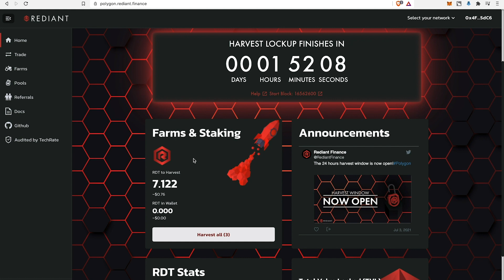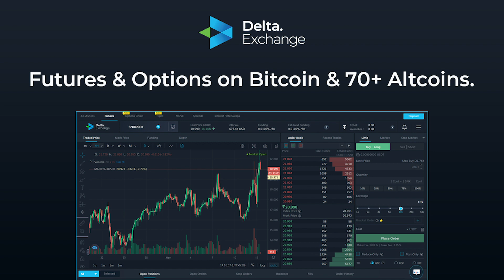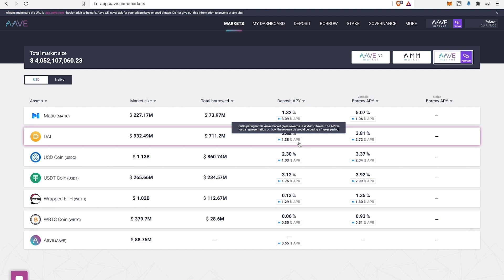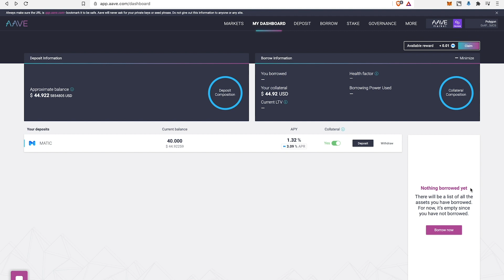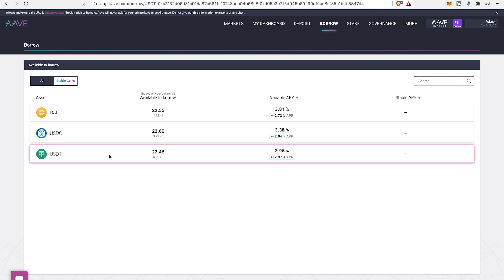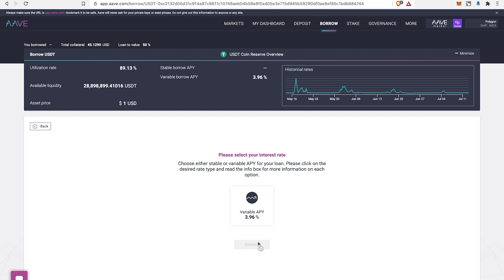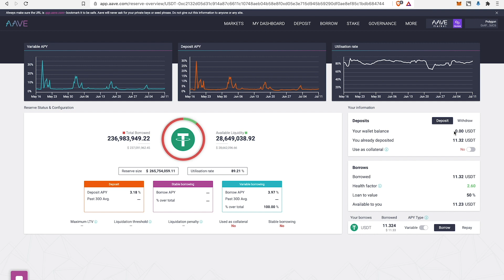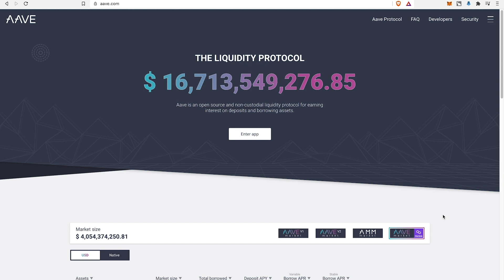AAVE Liquid Protocol Explained Malayalam | Borrow Crypto From AAVE | Get Loan Using Crypto Malayalam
In this video i am explaining regarding how to take loan using crytpo from polygon aave.

Get upto $2500 Bonus on first deposit on DELTA EXCHANGE.